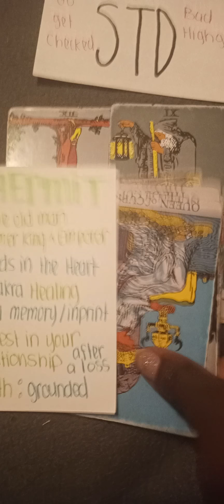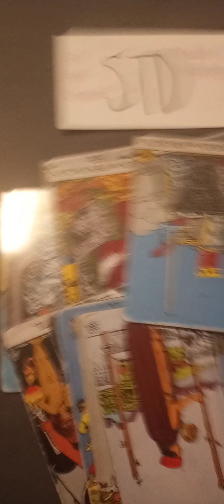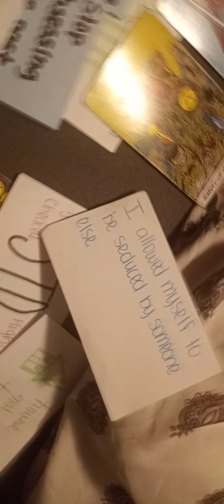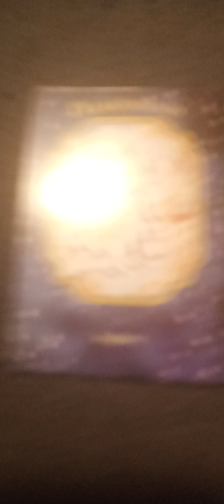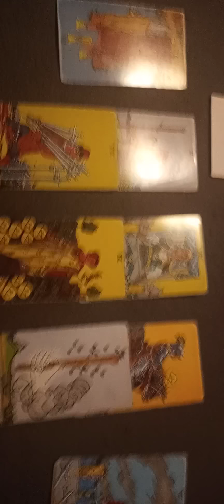SOMEBODY is Moving Real Foul!! 🧐😤